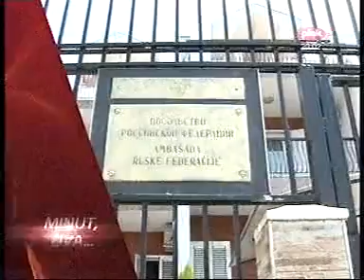14-12-2014 PINK - Nastavlja se diskreditacija skole novinarstva koju njeguju vlasnici tabloida Vijes